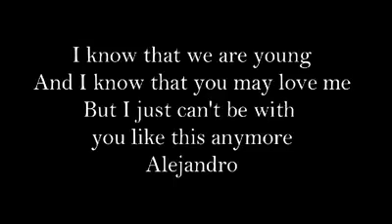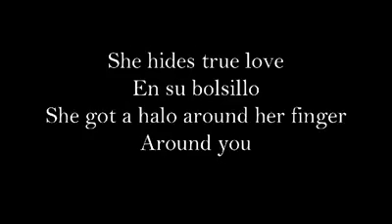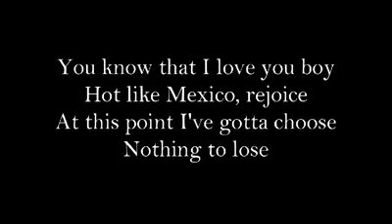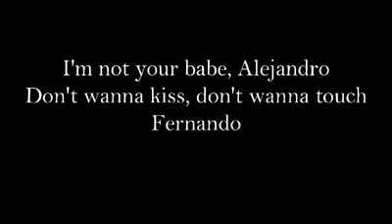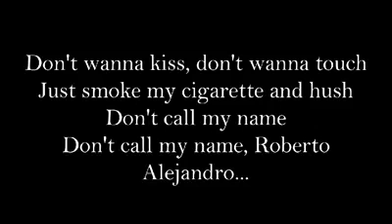Lady Gaga - Alejandro ( Lyrics )